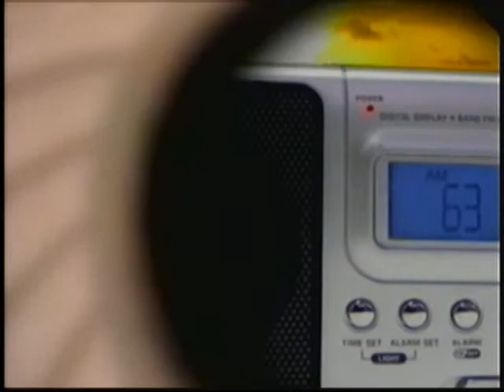The Buzz TV: CLTC's Monte Mafnas (1 of 3)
Isla63-AM's Jess Lujan interacts with guests and the community LIVE every Wednesday on The Buzz TV.